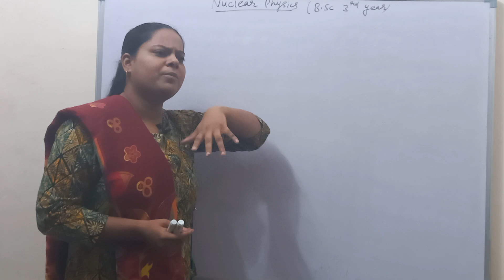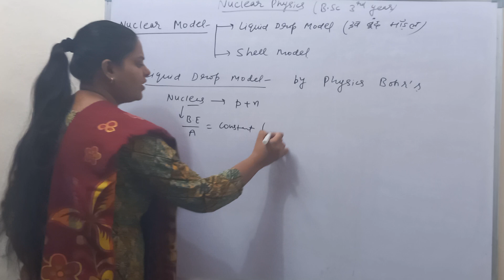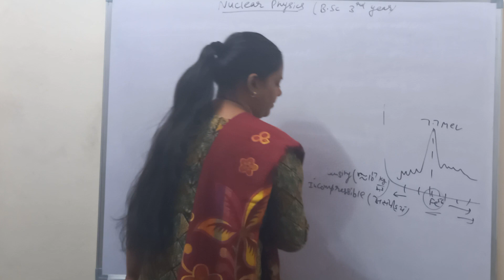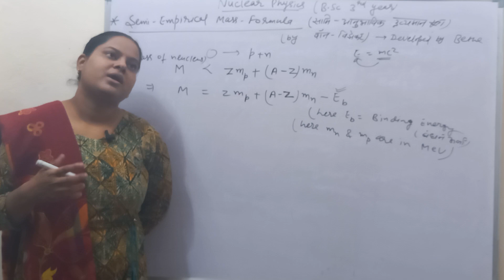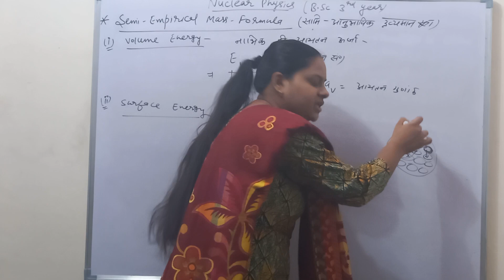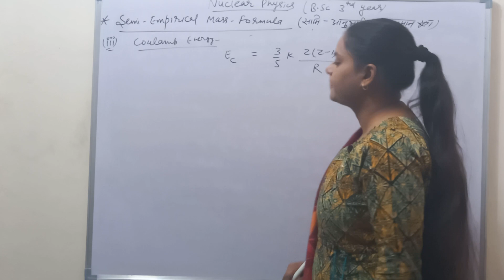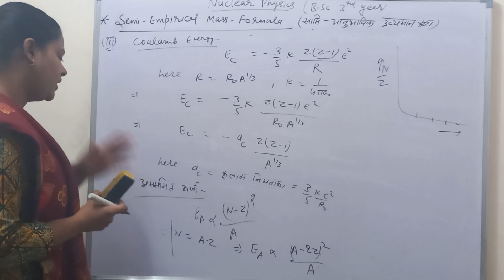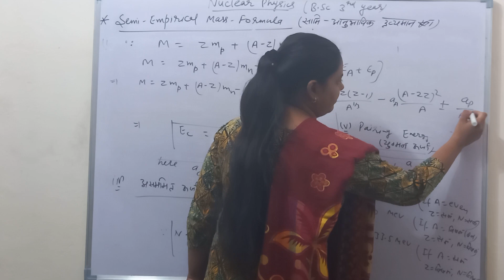Liquid Drop Model & Semi-empirical Mass formula for B.sc 3rd year(Nuclear Physics) by Sapna Agarwal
In this video we will do Complete analysis of Liquid drop Model of Bohr's with mass formula of physicist Von Weizsacker